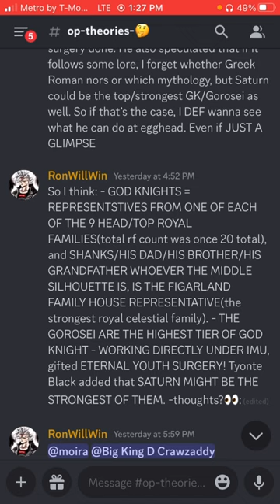NAKAMA THEORIES w/ Ron “God Knights = Royal Family House Representatives👀)